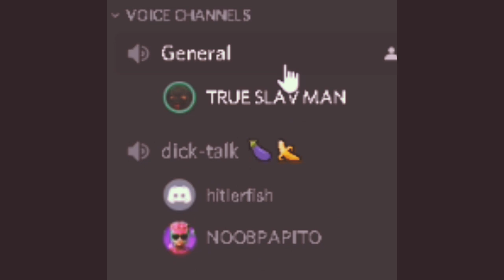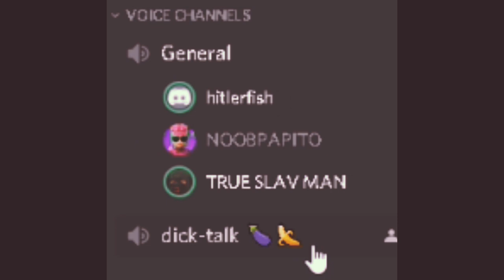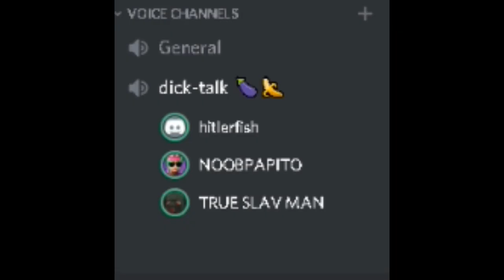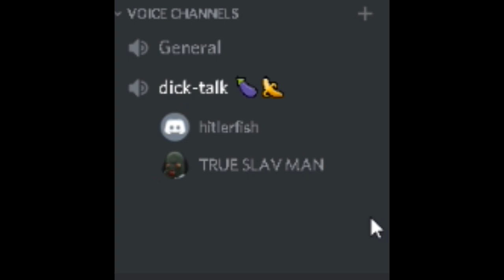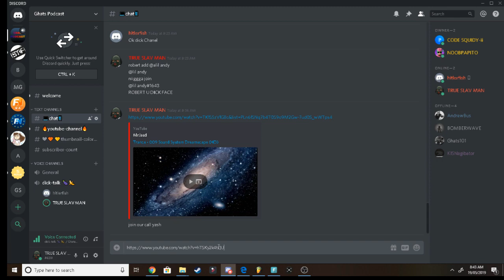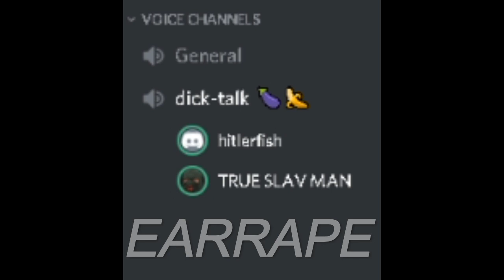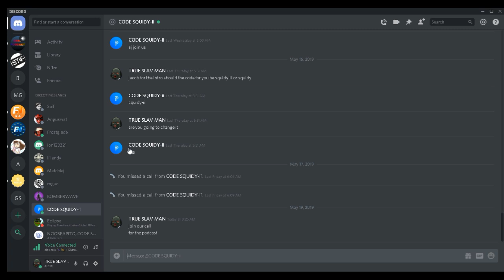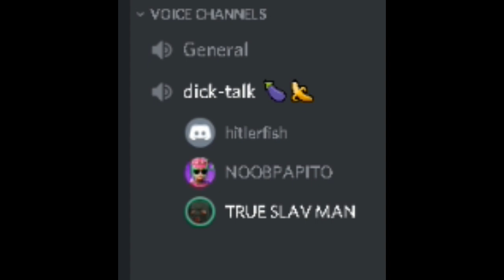Dick Talk? WTF Talk? IDK? (Ghats Podcast EP 3)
Today's video we have no idea what we are doing just having fun and trolling our lads, well watch this video to find out.

Follow me and other lads on Instagram

Share these videos to your friends and lads